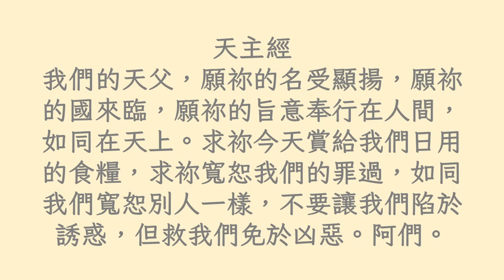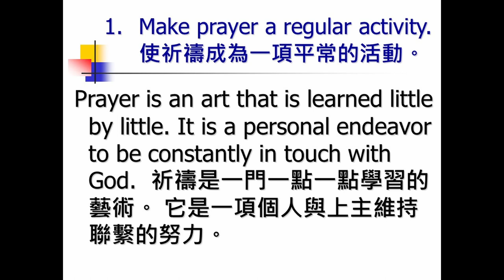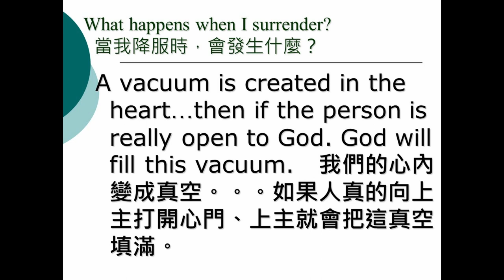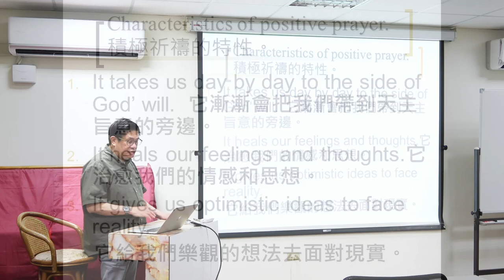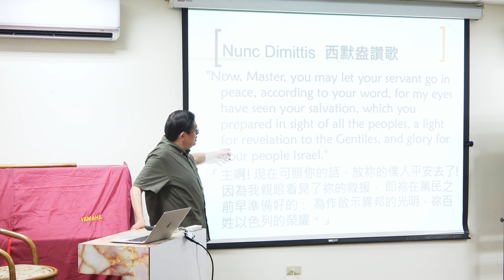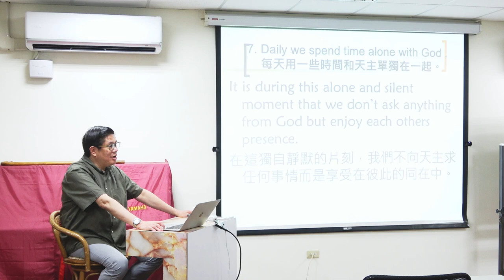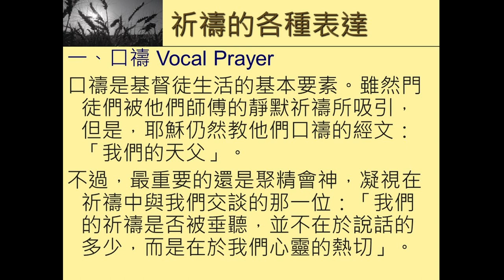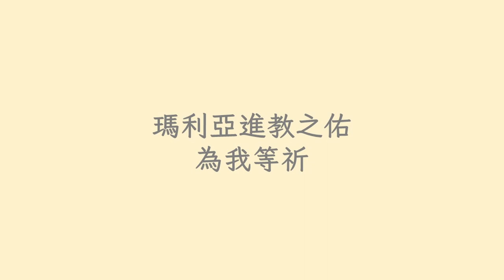簡安德神父慕道班課程27：【有效的祈禱】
「就寢之前、清晨起來、為周圍的世界、為周圍的人們、為我們的敵人、為我們的意向、在做決定之前...我們祈禱；每天要用一些時間和天主獨處，每天要用一些時間和人群中最弱小的弟兄姊妹相處。我們的祈禱一定能夠改變世界！」